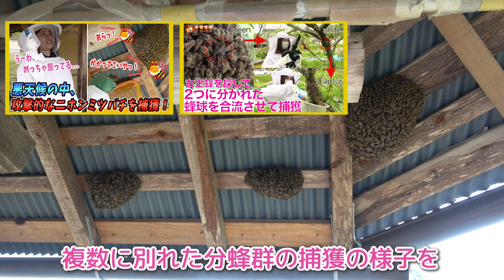ニホンミツバチを捕まえるなら知っておきたい！強制捕獲の基礎知識１０問！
ニホンミツバチの『強制捕獲』に関する基礎知識をクイズにしました！
ニホンミツバチを捕まえたい方は知っておきたい知識ばかりですのでチャレンジしてみてください！

＊これだけ見れば分かる！【ニホンミツバチ捕獲のために見るべき動画20選】再生リスト

他のクイズ動画